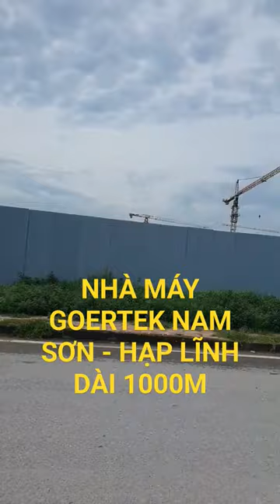Kinh Khủng Nhà Máy Goertek Nam Sơn - Hạp Lĩnh